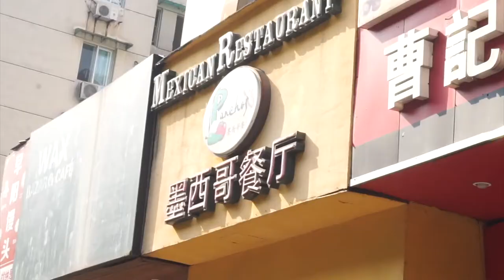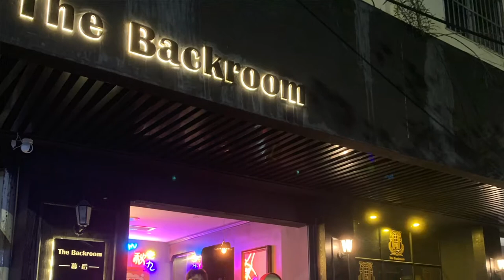BILLONARIOS CHINOS - Cuánto dinero hay en Hangzhou, China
Este fin de semana me fui a la ciudad del Hangzhou, la sexta ciudad con mas billonarios , billionaires (milles de millones) en China. Sólo di un recorrido corto, les cuento que tal. Has visitado Hangzhou ?